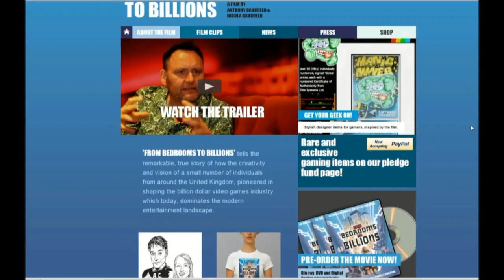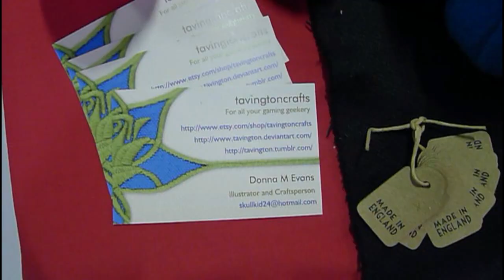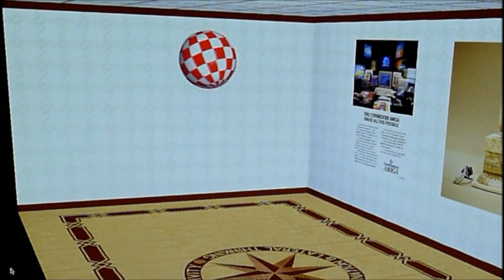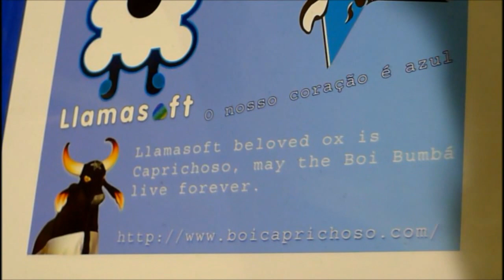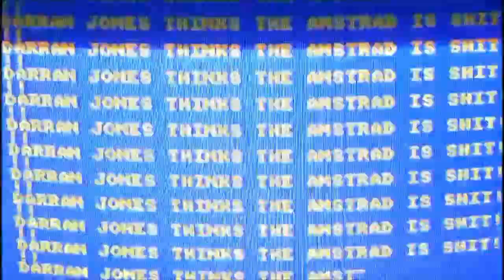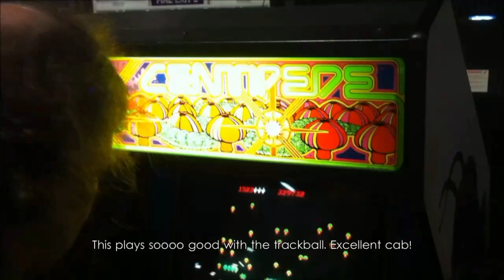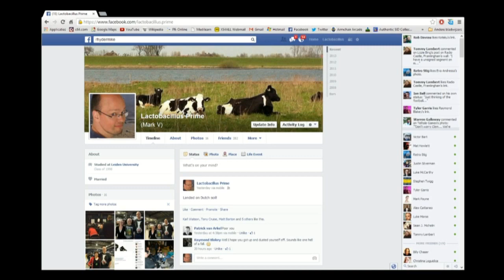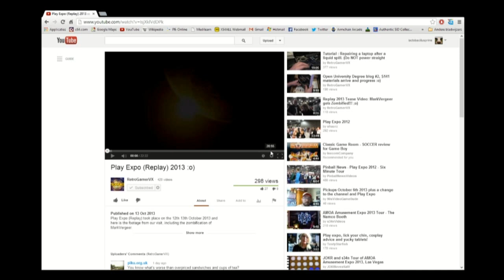Play Expo 2013 / Replay 2013 (Manchester UK) - LactobacillusPrime et al. (a news report)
Custardo aka Erwin, the wife (aka magically floating camera aka cameragirl) and myself went to Manchester (UK) for a couple of days to enjoy the Replay / Play Expo gaming event held at Event City near the Trafford centre. This clip shows our adventures there.

Custardo will be uploading his own footage - which will be adjuvans to mine - on his channel after he's done editing his material. Here's a link to his channel:

During the event we met some people we knew from Facebook and YouTube and we even got attacked by a Zombie that managed to infect me. RetroGamerVX's video on Replay 2013 - the bit where we get attacked by a Zombie: